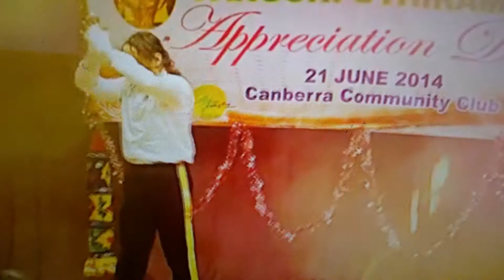Rico Chandra Mothers love